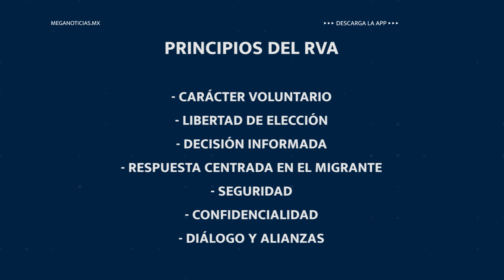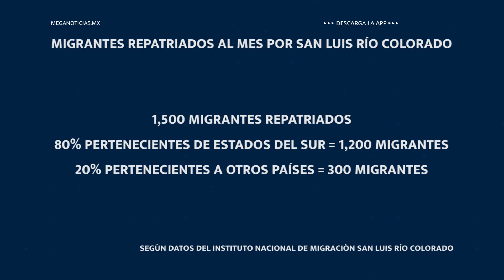Programa “Retorno Voluntario Asistido”, apoya y da acompañamiento a los migrantes vulnerables.